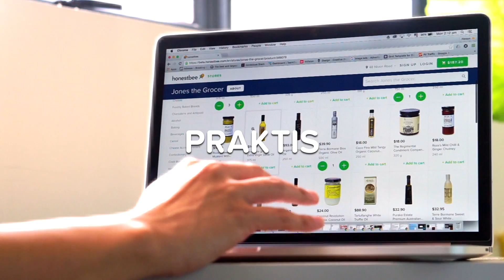honestbee is now in Indonesia